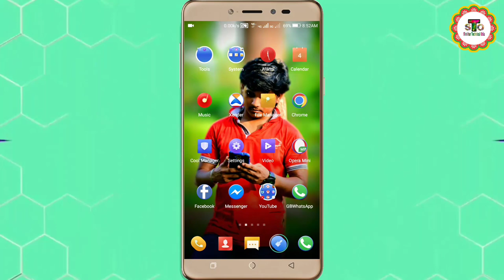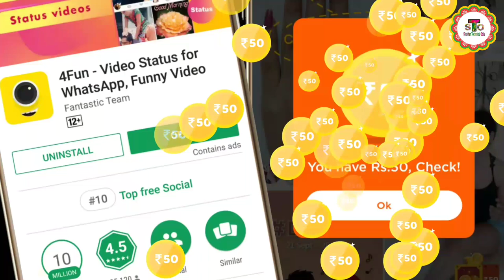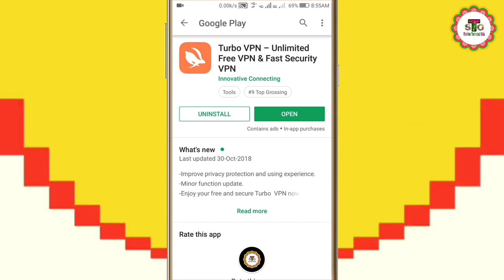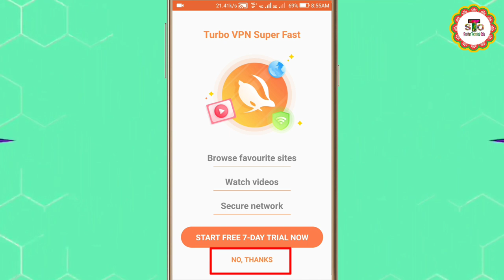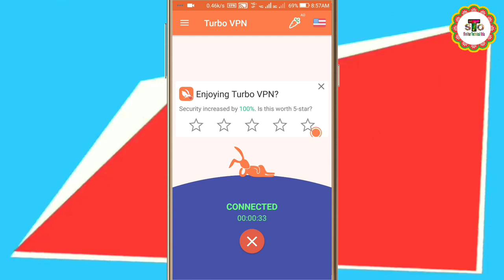ଜିଓ ସିମ ରେ.. ପୁଣିଥରେ କିପରି✔️ ଖରାପ ଭିଡ଼ିଓ କୁ ଦେଖି ପାରିବେ✔️😂😂😂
2/- ଓଡ଼ିଆ ଝିଅଙ୍କ ସହିତ Tik tok video କେମିତି କରାଯାଏ ଆସନ୍ତୁ ଜାଣିବା / How to make tik tok😎 video in Odia😂